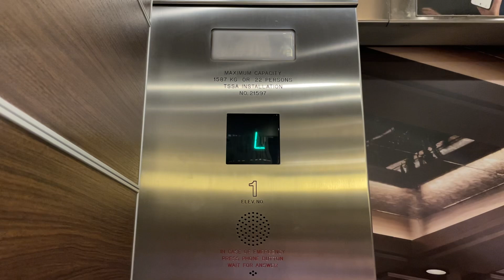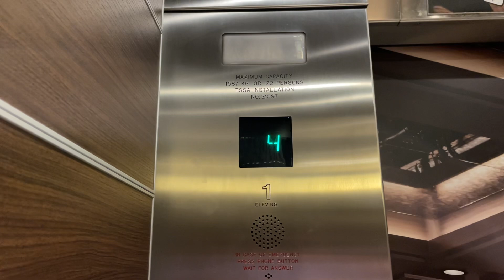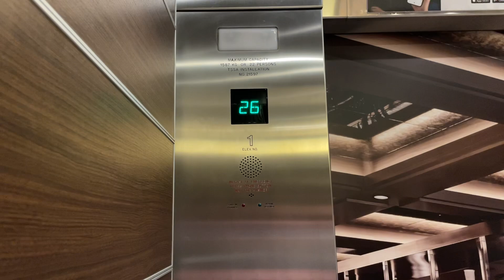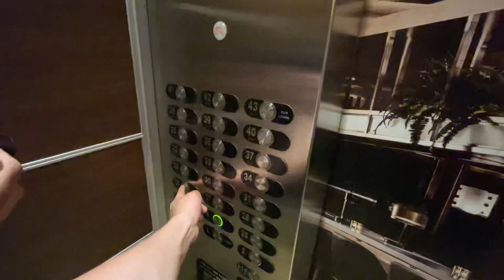Otis High-Rise Elevators @ Sheraton Centre - Toronto, ON.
TECH SPECS:
Brand: Otis
Modernized By: Otis
Model: 411M
Drive: DC Gearless Traction
Year Installed: 1972
Year Modernized: 2000s
Floors Served: C, 1-4, 25-43
Capacity: 3500 lbs
Speed: 800 FPM
Doors: Center Opening

FIXTURES:
Buttons: Otis MicroMotion3
Indicator: Otis Square VFD
Lanterns: CE SA130